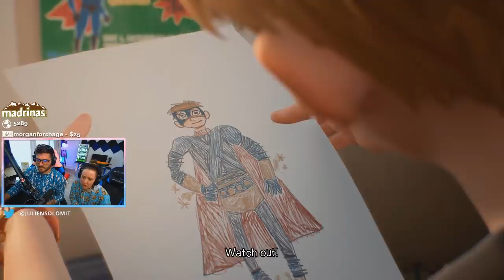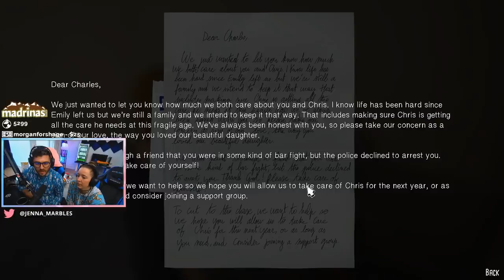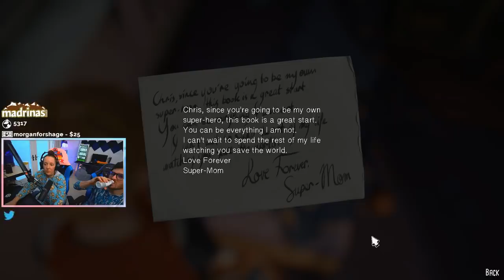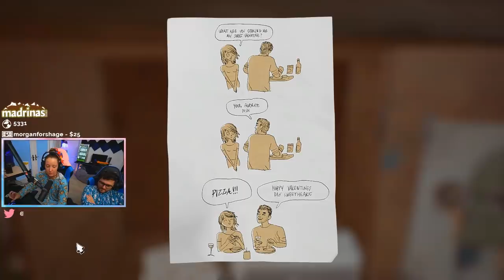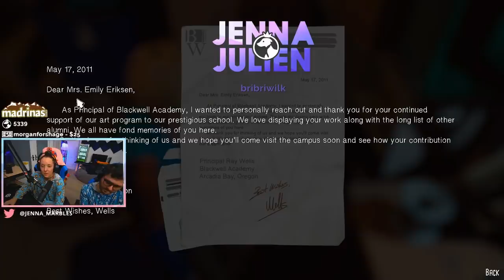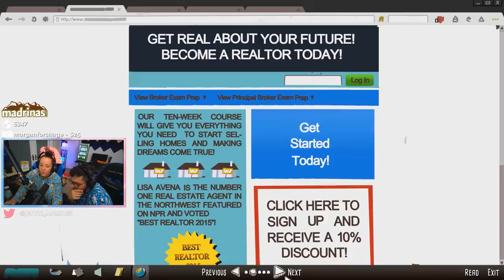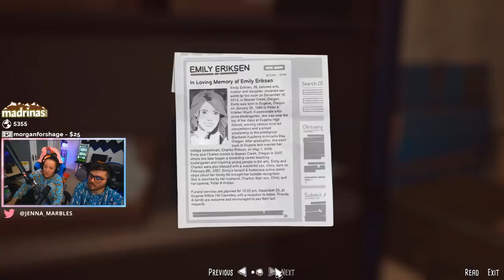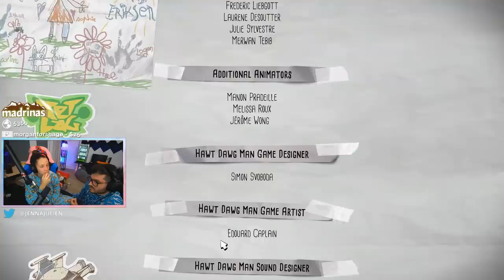Captain Spirit Playthrough!